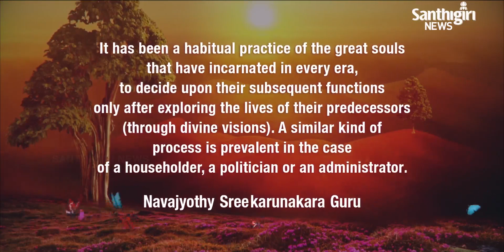Today’s Guruvani | English | 09-11-2021 | Santhigiri Ashram | Daily